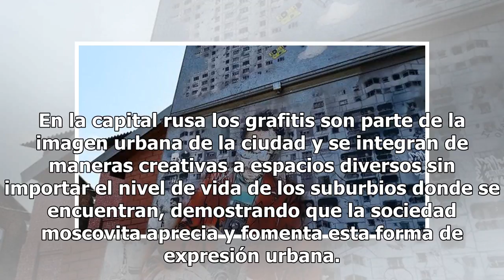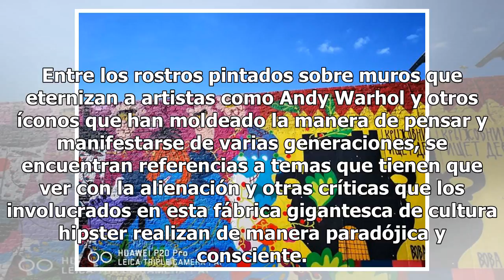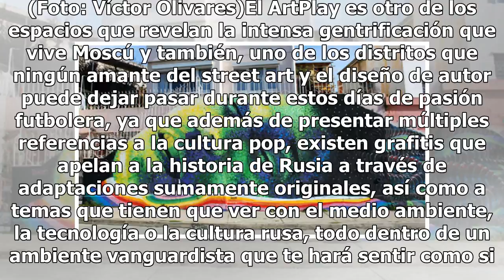OPINIÓN: Los grafitis que inundan las calles de Moscú: memoria y presente hecha arte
En la capital rusa los grafitis son parte de la imagen urbana de la ciudad y se integran de maneras creativas a espacios diversos sin importar el nivel de vida de los suburbios donde se encuentran, demostrando que la sociedad moscovita aprecia y fomenta esta forma de expresión urbana. Caminar por la...